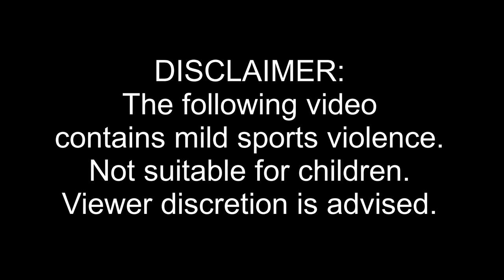Arms Of Justice - Enter The Ring (Clean) ft. Alexander, Freddie, GENBU, Yao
[Official clean music video of "Enter The Ring" by Arms Of Justice feat. Alexander, Freddie, GENBU, and Yao.] (stylised in all caps)

"Enter The Ring" bass-heavy hard-snared boxing-based track with references to success and self-confidence. The song coincided with 2 Fights 1 Night (KSI vs. Swarmz / KSI vs.Luiz Alcaraz Pineda) that occurred on Saturday 27 August 2022.
The music video uses the album version which replaces the fight announcement (as said by Yao) with a sample of KSI yelling "ARE YOU NOT ENTERTAINED?!").

Made via LMMS, MixPad Multitrack Recording Free, and Synthesizer V (This work uses the Lite version)
LYRICS:

[Intro: Yao]
Everybody has that moment where they have to fight for what they aim for. That one chance to seize the moment with the opportunity of a lifetime.

[Verse 1: Alexander]
Enter the ring; get ready for the 1st round
By the 8th, there's a new strength to be found
Guy or girl, always down to give both a pound
And when I punch, some'll say "What that sound?"
I won't lose but I sit well with a tie
But I wanna win bad, [...], I'm that guy
Mothertruckers wantin' beef, they be too sly
So I make 'em bleed n limp with a black eye
On the ground, suckers puttin' on a show
Tryna make me the villain, but lil do they know
They some [...]; all they mamas raised them a ho
So on ya feet: on ya mark, get set, go!
Tell a [...] ass "Bring it! And don't hold back!"
I got strength like a rhino; my foes will lack
Had a time of bein' out, but I'm back on track
Clap back on these haters who ain't cuttin' me slack

[Hook: GENBU]
Ya never thought you make it 'til you try
In the mirror, you see greatness in your eyes
Hear my gang sing
When I come up in the middle of the fight
As I win, I claim my trophy in the lights
Enter the ring
{x2}

[Intrelude: Yao]
Mothertruckers be talkin' crap n gettin' cocky as hell. Ayo, let's tell it to 'em, man; show these bastards what's up.

[Verse 2: Freddie]
Ain't no limit to the sky; I can see outer space
I reach higher in the rank; it's a win I'll embrace
I run home wit the money after winnin' the chase
If a [...] jackin' wimme, I'mma spark they face
Suckers trifle like they vegan: a vital mistake
'Cos them muppets talk crap 'cos they eat what's fake
No discrimination here, just my honest take
The winner's milk from a cow I'mma have wit the cake
Now lemme get more real before the joint calls halt
I'mma strike all my rivals like a lightning bolt
And ya wonder why sugar tastes strange wit salt
Any knockin' me for it is a braindead dolt
This is it: my rival in a sight to see
It's a fight meant to happen by royal decree
As to be for my rival, they'll be takin' a knee
When they lose, they'ma fearfully coronate me

[Hook: GENBU]
Enter the ring
{x2}

[Outro: Yao + (KSI)]
Dykes weren't ready for the clapback, huh? Better lock ya doors n border up ya windows 'cos there's a crapstorm coming and it finna sweep mothertruckers off the face of the earth.

You dislike you gay (like the 1st 5 DUMBASSES who have no life, friends, or talent similar to the DOUCHEBAG who dislike the network version)